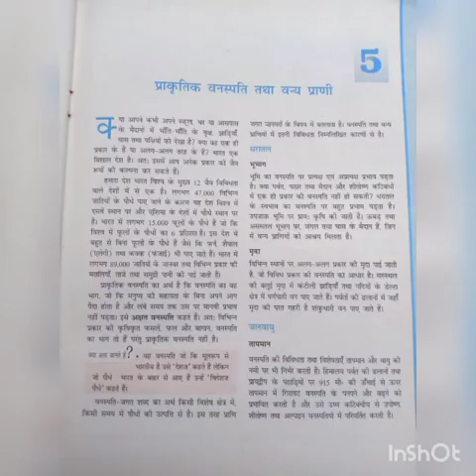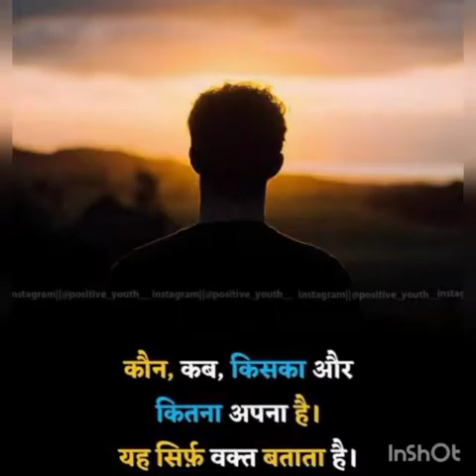Geography,class,9, chapter 5, Natural vegetations &wild Life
Innovation, memory of on line class session 2021_22,corona period prepare ABHIJEET CHANDRA,,,,NCERT text book English and HINDI MEDIUM exercise questions answered,,,, with background music HINDI Bhajan